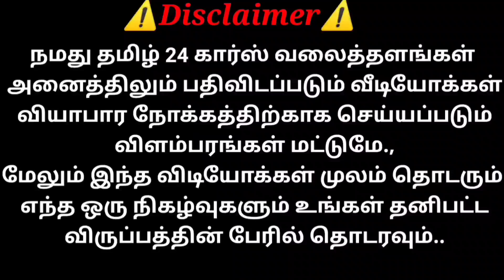POLO Highline Car விற்பனைக்கு ரெவியூ | தமிழ் 24/7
Sold Out

இலவச கார் விளம்பரங்கள் இந்த செயலியை பயன்படுத்துக...